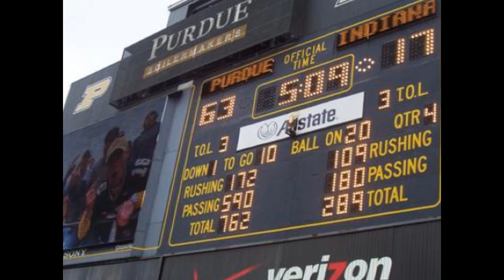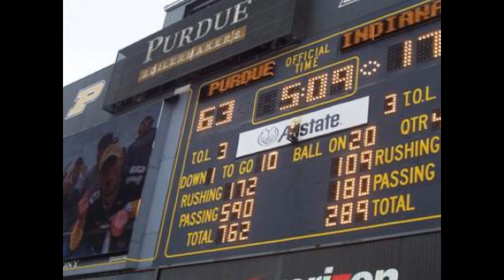Boilermaker Football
The best football program in the state of Indiana. B0iL3R UP BABY.